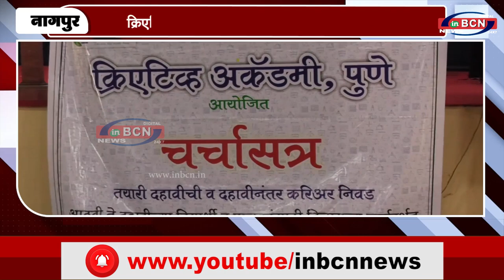विद्यार्थियों के लिए करियर ऑप्शन की जानकारी के लिए सेमीनार का आयोजन...inbcn news